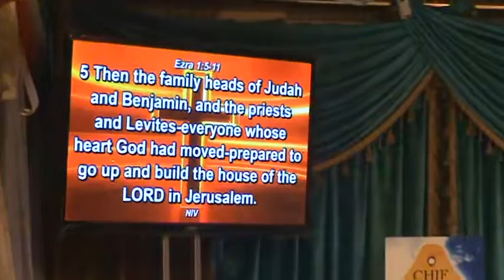BEN TALIBSAO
February 17 2017 Evening Service Rebuilding God's Temple_Part 02